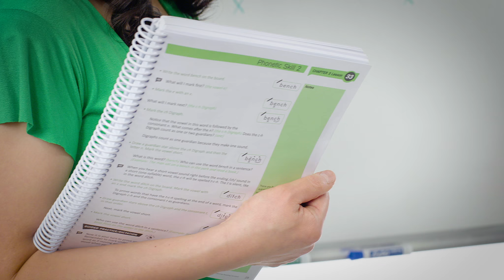Reading Horizons Discovery